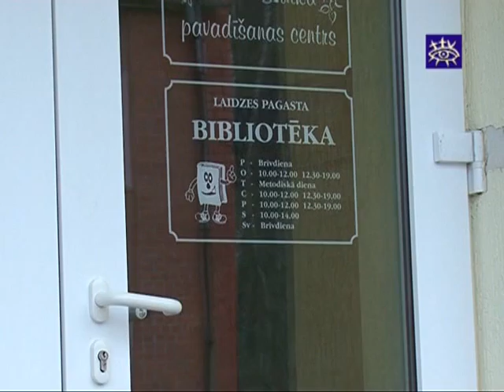Pārvaldniekiem palielināsies darba apjoms